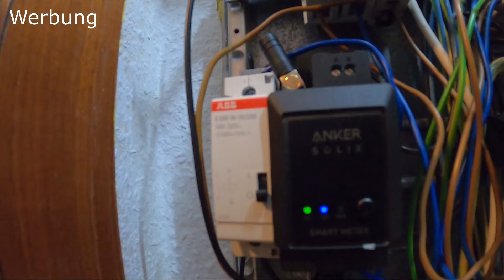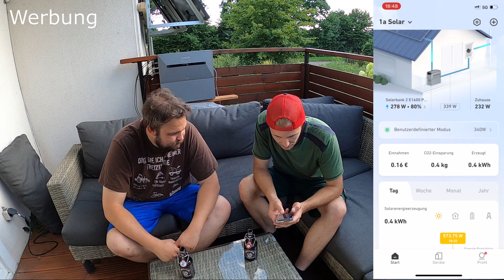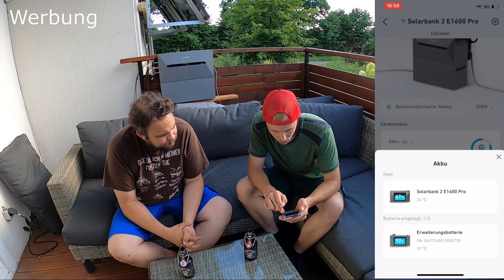Wir testen das ANKER SOLIX Solarbank 2 PRO Balkonkraftwerk!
Der Prime Day für Frühbucher ist da! Je nach Bestellung erhalten Sie ein kostenloses Smart Meter, ab einem Bestellwert von 3599 Euro erhälst du einen kostenlosen Powered-Cooler und weitere Geschenke sowie die Chance, bei einer Verlosung noch mehr zu gewinnen.

Entdecke, wie Anker SOLIX mit seiner Spitzentechnologie die Zukunft der Branche für  Balkonkraftwerke mit Speicher anführt.

Unterdessen trägt Anker SOLIX zur Rettung der Wälder bei. Schließe dich ihnen an und sei Teil der Zukunft.

Moin Freunde, viel Spaß bei diesem Video.

Wenn Ihr Anfragen und Aufträge zum Forstfräsen, Forstmulchen oder zur Flächen- und Baufeldräumung habt, meldet euch gerne!

Folgt mir gerne auf Instagram, dort bekommt Ihr abseits von Youtube aktuelle Einblicke!

Hier findet ihr das Werkzeug, was ich benutze:

• *Cubitron Schleifscheiben
• *Knarrenkasten 1/2
• *Knarrenkasten 3/4
• *Bit-Einsatz-Satz 1/2
• *Erbedol Grundierung
• *Erbedol Farbe
• *S/R Gelenkgriff 3/4
• *3/4 auf 1/2 Adapter

Falls was fehlt, gerne Bescheid sagen, dann füge ich den Link hinzu :)

Ihr unterstüzt mich, wenn ihr über den Link den Artikel kauft, da ich dann ein paar Prozent Vermittlungsprovision bekomme. Danke! ;)